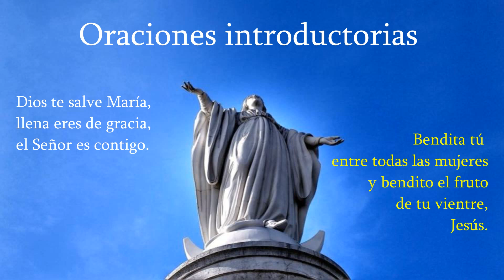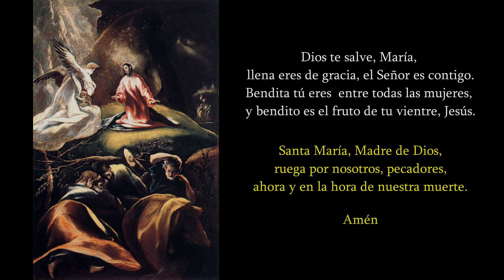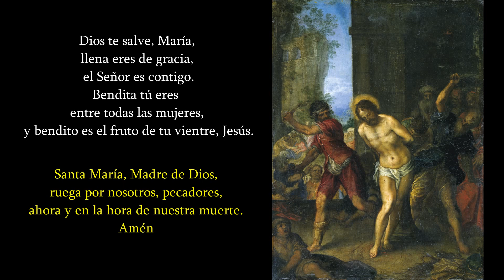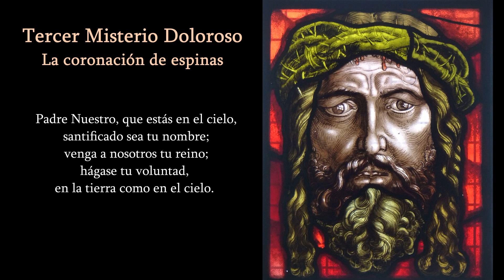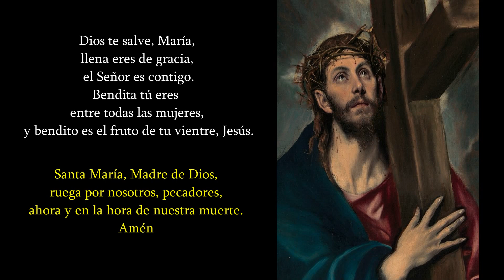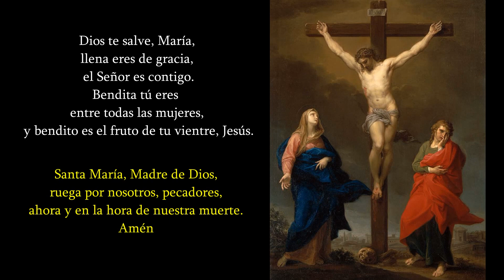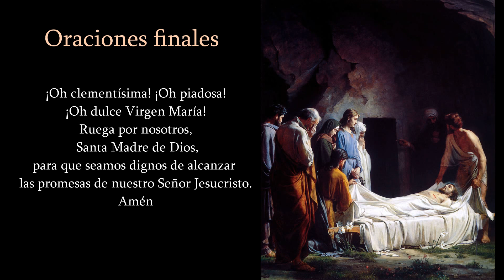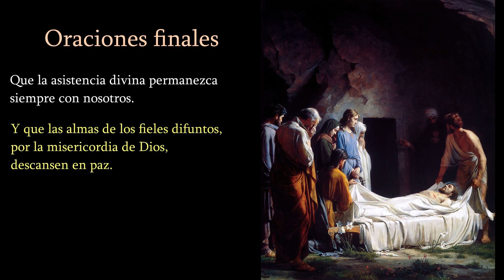Rosario dominico - Misterios Dolorosos (martes y viernes)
Esta es la forma en la que la orden de los dominicos reza el rosario. Si lo rezas acompañado, las partes del rosario se alternan según los colores (blanco y amarillo).

Los misterios dolorosos se suelen rezar los martes y los viernes.

Obras de arte que acompañan a este rosario dominico:

Primer misterio
La oración del huerto - El Greco
Cristo en Getsemaní - Carl Bloch
La oración en el huerto - Corrado Giaquinto
La oración en el huerto - Duccio di Buoninsegna
Agony in the garden - Frans Schwartz
En el Monte de los Olivos - Benczúr, 1919

Segundo misterio
La flagelación - Hans Rottenhammer
La flagelación - Gustave Doré
La flagelación de Cristo - Jan Cossiers
La flagelación de Cristo - William Adolphe Bouguereau
La flagelación de Cristo - Corrado Giaquinto y taller
La flagelación de Cristo -  Caravaggio

Tercer misterio
Corona de espinas - Vidriera en Iglesia de St. Nikolaus
Cristo coronado con espinas - Matthias Stom, ca. 1633
La corona de espinas - Gustave Doré
Cristo coronado con espinas - Gerrit van Honthorst

Cuarto misterio
Cristo con la cruz a cuestas - El Greco, 1580
Cristo con la cruz a cuestas - Tiziano, 1565
Cristo con la cruz a cuestas - Niccolò Frangipane
Cristo con la cruz a cuestas - Girolamo Romanino
Con la cruz a cuestas -  Gentileschi, 1553
Llegada al Calvario - Gustave Doré

Quinto misterio
La crucifixión - Pompeo Batoni
Levantando la cruz - Gustave Doré
La crucifixión - Fra Angelico, 1440
Cristo en la Cruz - Carl Bloch
El descendimineto - Rogier van der Weyden,
El entierro de Cristo - Carl Bloch